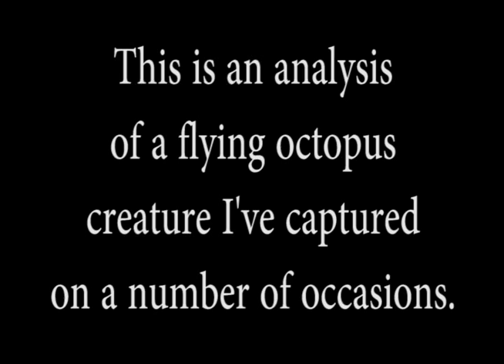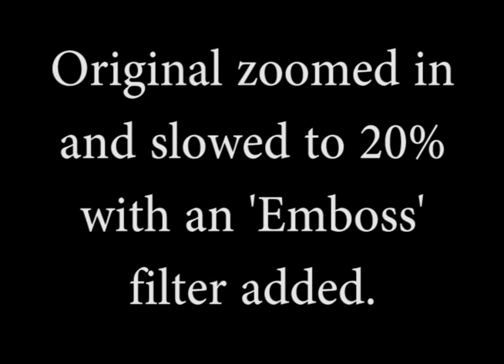UFO/CREATURE Captured on Video Over Vancouver, B.C. Analyzed (You won't believe it!!)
Original video of this living creature I keep capturing flying over Vancouver, B.C. zoomed in, slowed to 20% speed and filters added (Emboss and Hard Edges) to show the detail in it. Watch the for the tentacles and the way it moves from side to side and up and down (as if it's searching for something). My camera is perfectly still when it jerks up and down and side to side.

The appearance of this living creature corresponds to the ISS going overhead on an app called 'ISS Detector', but it's definitely not the ISS!